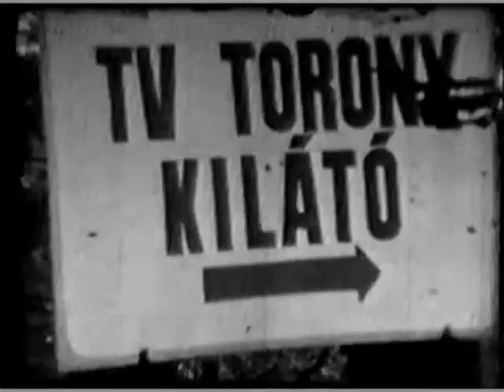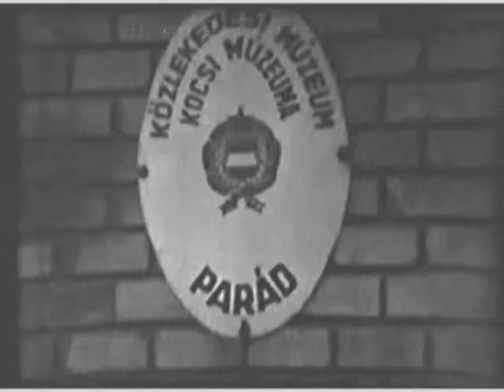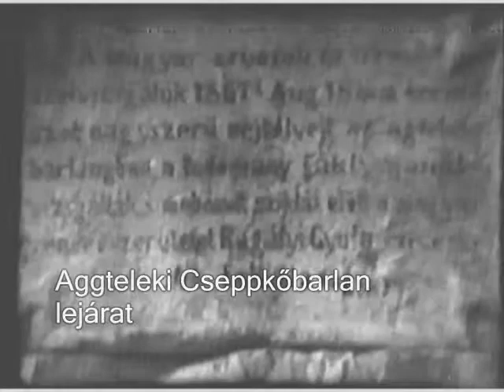Bagó Gyuri bácsival a "Filmklubban" és ....